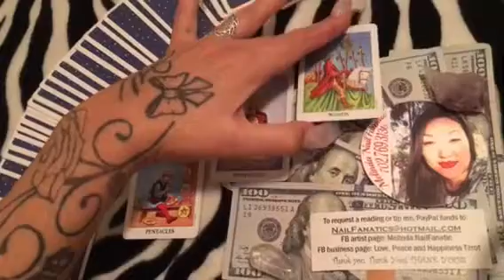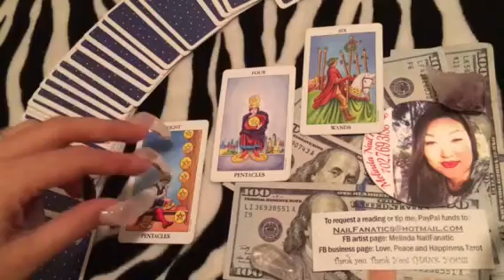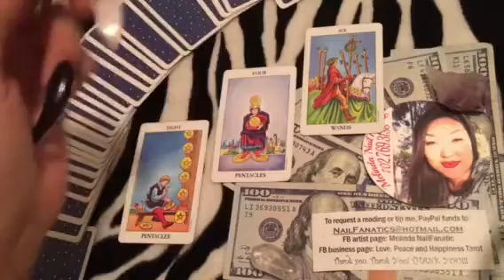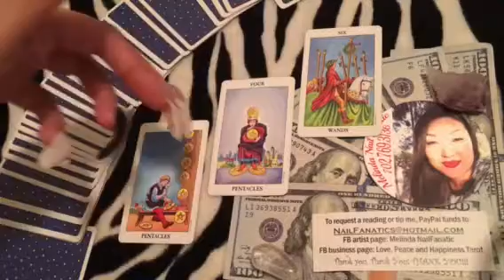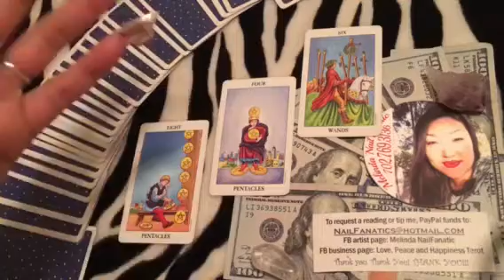03.08.17 DAILY ROMANCE TAROT